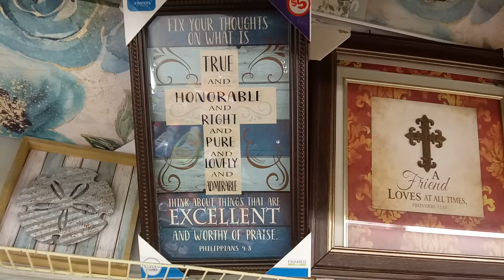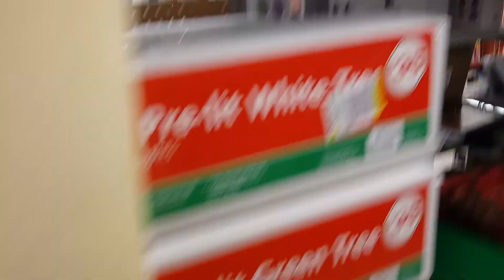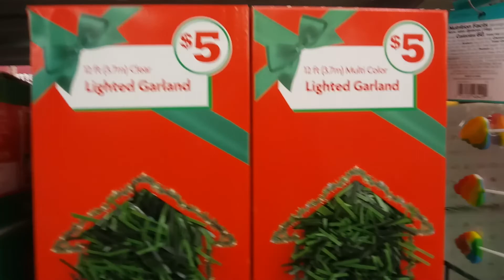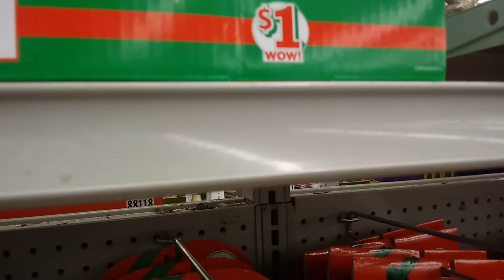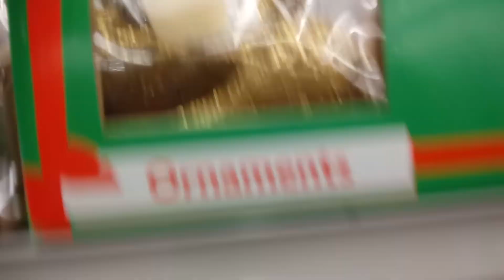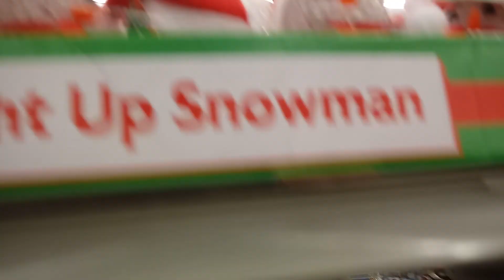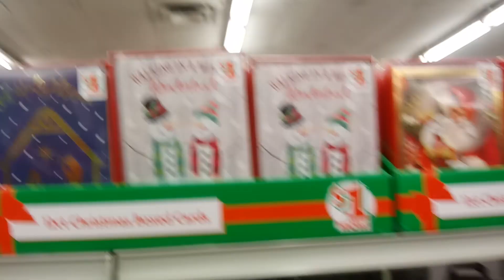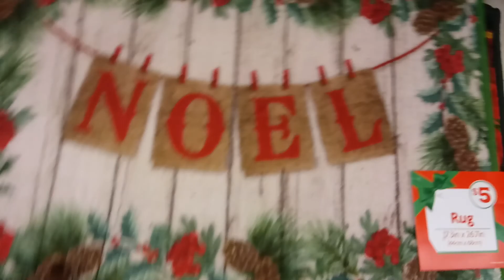Shop With Me Family Dollar Picture section and their Christmas Decorations for 2019:)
I received a request to show what Christmas items are coming out for 2019 . I also saw that they had some cute storage decor, and some interesting pictures. This particular Family Dollar was just putting items out, so I'm sure that there will be more coming. In the past I only shopped at Family Dollar or Dollar General for cleaning supplies, but the past few years I have started to see some cute decor finds.☺ I really liked the cute gnome ornaments.Comment below the item you liked best in the video. I plan on doing more shop with me videos to show you what's coming out.☺